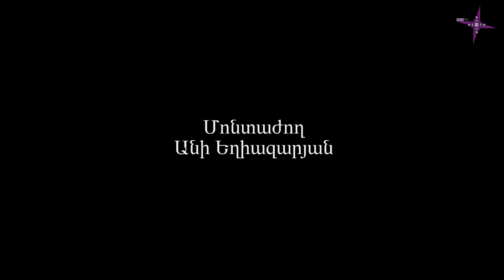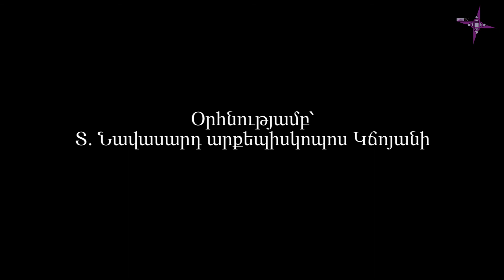Ինքնություն.Ինչպե՞ս են հայերը կառուցել ու ապրել մայրաքաղաքներում/Inqnutyun. Hayern u mayraqaghaqnery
«Ինքնություն» հաղորդման տաղավարում պատմաբան Սարո Սարոյանը Կարս մայրաքաղաքի օրինակով պատմում է, թե ինչպես էին հայերը կառուցում ու կազմակերպում քաղաքային կյանքը։ Ինչո՞ւ էին զորքը, գանձարանն ու բանտը տեղակայում մայրաքաղաքում։
Կարսը մինչեւ 9-րդ դարը եղել է միայն ամրոց, իշխանական տներից մեկի նստավայր։ Լինելով աշխարհաքաղաքական ու առևտրային ճանապարհների խաչմերուկում՝ Բագրատունիների այս մայրաքաղաքն իր նշանակությունը պահեց մինչեւ 20-րդ դարը։

©ԹեմTV/TemTV